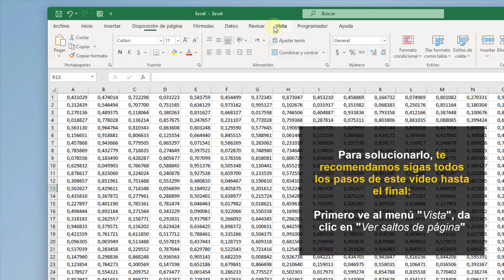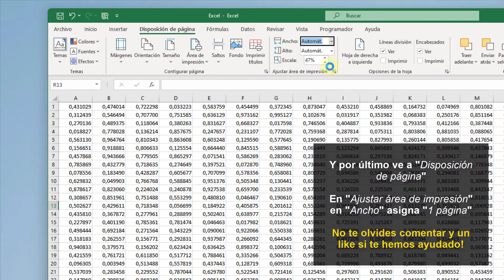Cómo Imprimir una Tabla de Excel en Una Sola Hoja ✔️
Solvetic te enseña cómo imprimir una tabla en Excel en UNA SOLA HOJA siguiendo los pasos del vídeo (Ajustar impresión a 1 página en Excel). Te explicamos paso a paso en este vídeo de Solvetic cómo puedes imprimir una tabla o una selección de datos en Excel en una sola hoja, te enseñamos cómo ajustar la impresión a una hoja en Excel. (Cómo imprimir en Excel sin que se corte la tabla).

Si al imprimir en Excel ves que una tabla se ha separado en varias hojas, sigue estos sencillos pasos para poder configurar el área de impresión en Excel y poder imprimir una tabla de Excel sin que se corte.

- Si quieres ver el tutorial en texto, puedes verlo en el siguiente enlace

- Y si quieres aprender más de Excel, mira esta colección de trucos, consejos y tutoriales EXCEL.